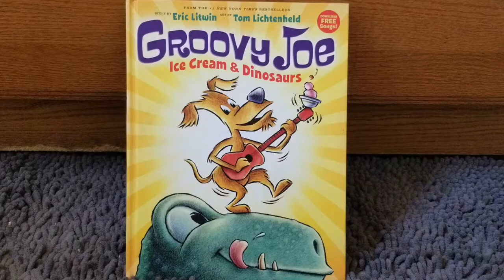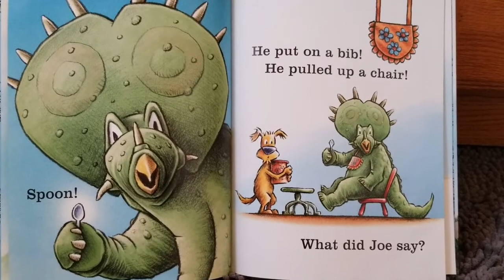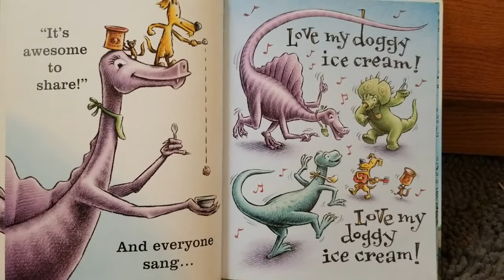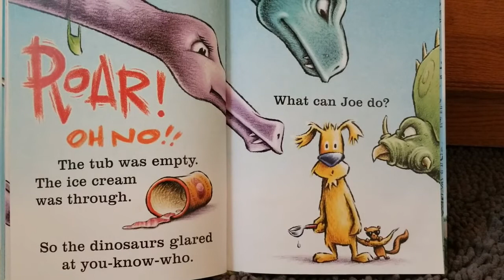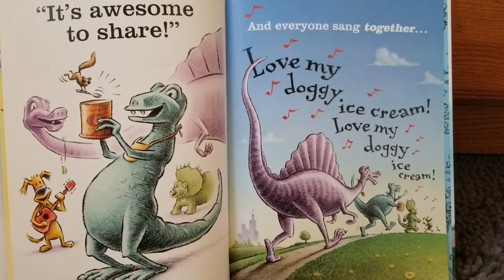Groovy Joe Ice Cream & Dinosaurs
(Mrs. Franklin Storytime)

(Mrs Franklin Storytime)